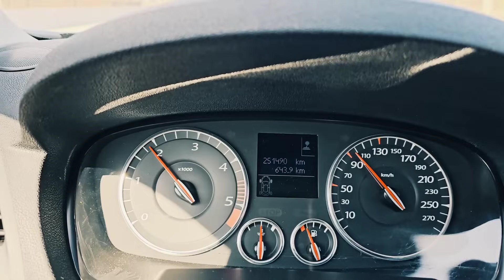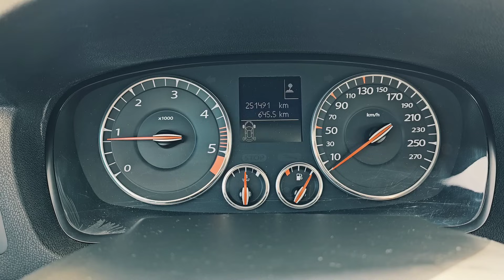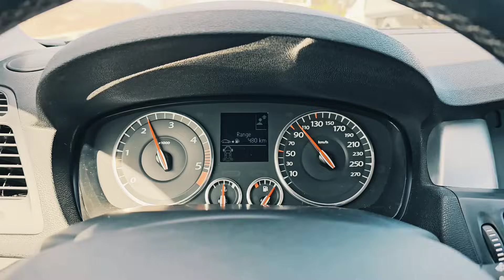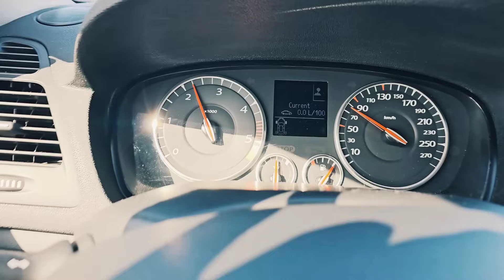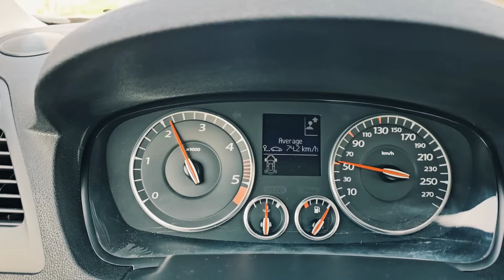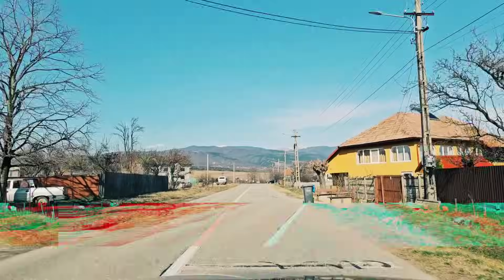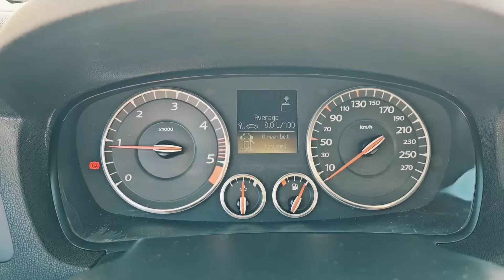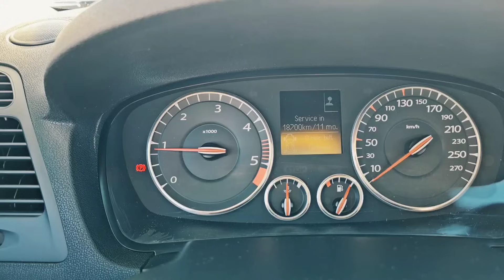Din nou la plimbare cu Renault Laguna Coupe